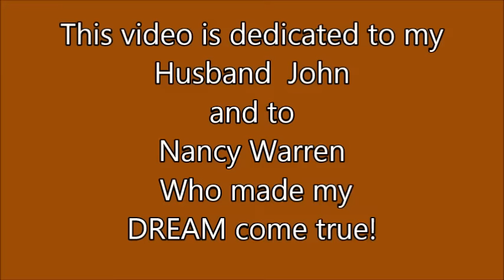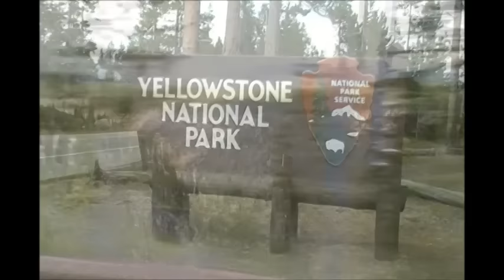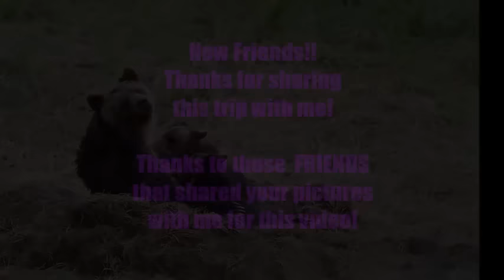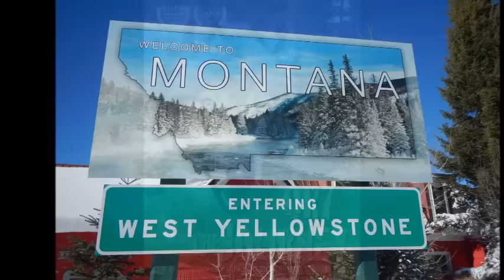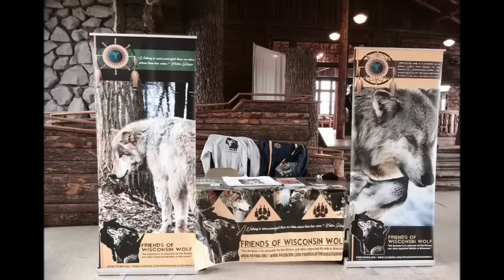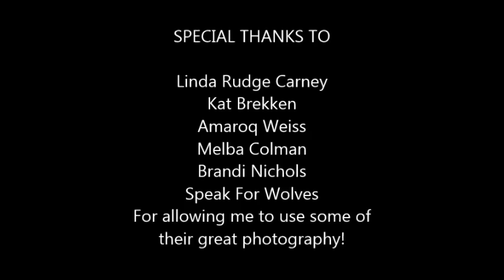YELLOWSTONE MOVIE 3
A little movie video I did of my recent trip to Yellowstone National Park in August 2015. I think my feelings for the park come through on this video. Just my most favorite place!